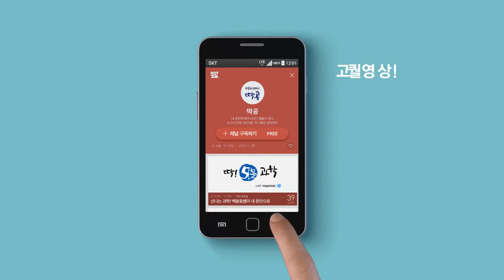[ HOTZIL ] 핫질, 당신의 심심함을 날려줄 HOT한 한방!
music & sound logo by MINTCONDITION

광고/영상/AUI/애니메이션 제작